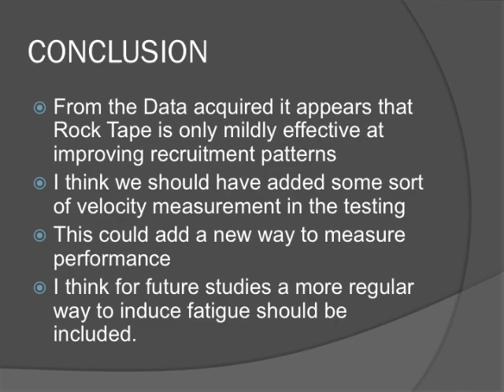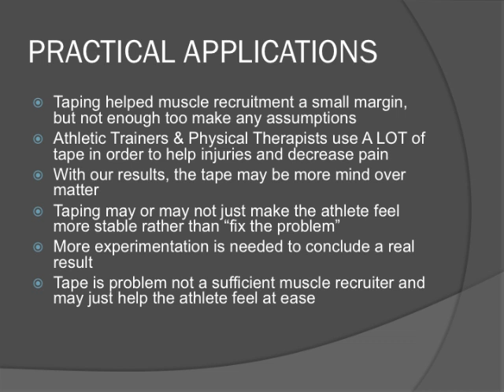Influence of therapeutic taping on shoulder fatigue in throwing